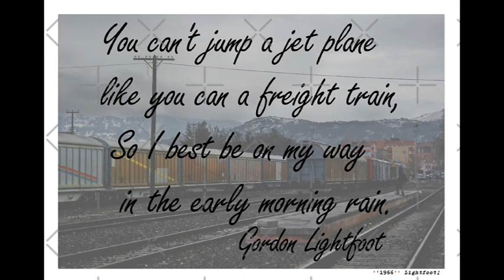Early Morning Rain, Gordon Lightfoot Cover, Brian J Murphy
Early Morning Rain

Gordon Lightfoot

Brian J Murphy
vocals, guitar, organ

In the early morning rain with a dollar in my hand
With an aching in my heart and my pockets full of sand
I'm a long way from home, Lord, I miss my loved ones so
In the early morning rain with no place to go

Out on runway number nine a big 707 set to go
And, I'm stuck here in the grass where the pavement never grows
Now, the liquor tasted good and the women all were fast
Well, there she goes, my friend, she'll be rolling down at last

Hear the mighty engines roar, see the silver wing on high
She's away and westward bound, far above the clouds she'll fly
There the morning rain don't fall and the sun always shines
She'll be flying over my home in about three hours time

This old airport's got me down, it's no earthly good to me
And I'm stuck here on the ground as cold and drunk as I can be
You can't jump a jet plane like you can a freight train
So, I'd best be on my way in the early morning rain

RIP Gordy, you are an ICON of music, God bless you and Thank You!